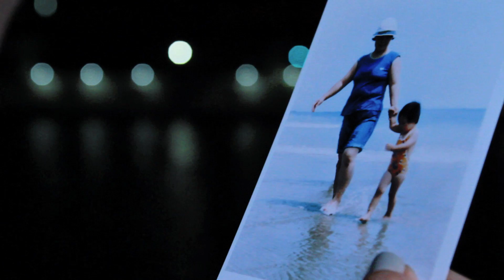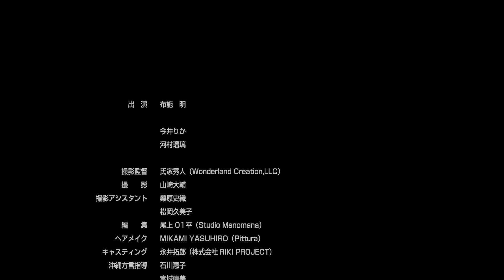布施明 / Akira Fuse「うりずんの風」(2011)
沖縄に思いを馳せ、心に浮かぶストーリー。
「うりずん」とは、沖縄で春分から梅雨入りまでの初夏を感じる時季のこと。
沖縄に夏の到来を知らせるという「うりずんの風」。夢を持ち都会に出た沖縄の娘が、やがて夢をあきらめ島に戻るまでの母娘の心模様を暖かく綴った作品です。
布施明のあたたかく柔らかな歌声と本人の演奏する三線の音が、誰の心にもある「母の愛」をより一層クローズアップし懐かしくいやしてくれることでしょう。
カップリング曲は、自己のサイトにて連載中の小説「Daddy」のテーマソング。

◆収録曲
1. うりずんの風
2. Daddy
3. うりずんの風 -Original Instrumental-